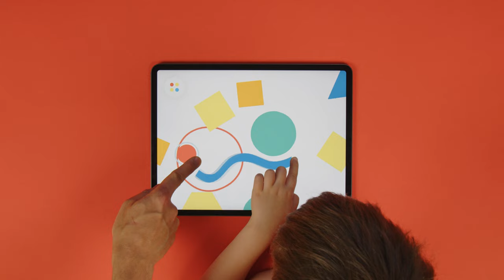Pok Pok Playroom – Available Now on the App Store!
✨Download it today and try it free for two weeks!

Pok Pok Playroom is a collection of handcrafted toys that spark imagination, creativity and learning through open-ended play. Perfect for kids 2-6!

Kids will build, tinker, experiment, create and learn while discovering our ever-evolving playroom of toys. Spark creativity that lasts a lifetime!

🏆 2021 Apple Design Award Winner
🏆 Academics' Choice Smart Media Award Winner
🏆 Parent Tested, Parent Approved Award Winner

Pok Pok is designed by experts to foster play-based learning experiences. In the Playroom, there are no rules, language, menus or winning/losing—only lots of opportunities to learn and grow through play! Kids feel empowered to follow their noses, experiment without the fear of failing, and develop critical life skills.

About Us
Pok Pok is a female-founded company dedicated to helping raise the next generation of creative thinkers through digital play. We design educational, digital toys that empower kids to think outside the box, dream big and experiment freely. We believe in making digital play as accessible, creative and educational as the toys we grew up playing with on the floors of our playrooms.